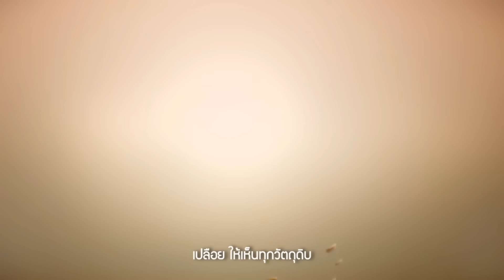ด่วน บีจี ตั้ง เทกุ คุมทัพ ใช้ญี่ปุ่นเวย์ ปลุกแพสชั่น นักเตะ! โค้ชธง ไปไหน? ระวัง บุรีรัมย์? ต้องซุย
ด่วน บีจี ตั้ง เทกุ คุมทัพ ใช้ ญี่ปุ่น เวย์ ปลุกแพสชั้นนักเตะ! โค้ชธง ไปไหน? เมืองทอง เสริม? ต้องซุย